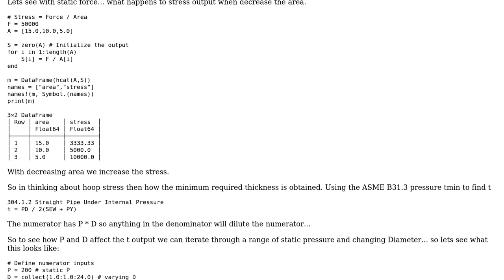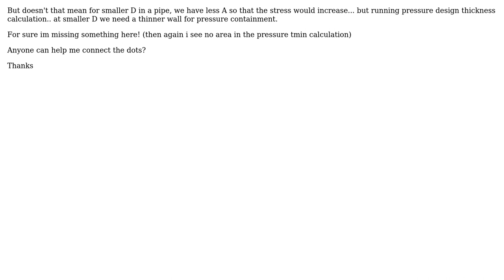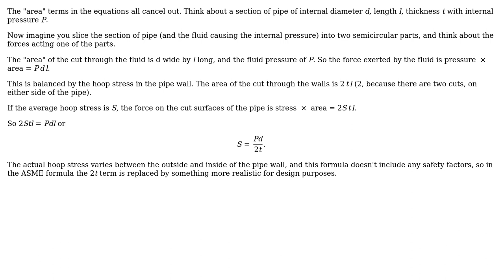Engineering: Pressure design thickness and how relates to hoop stress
With thanks & praise to God, and with thanks to the many people who have made this project possible! | Content (except music & images) licensed under CC BY-SA | Music | Images & others | With thanks to user Andrew Bannerman user alephzero and the Stack Exchange Network Trademarks are property of their respective owners. You are responsible for your own actions.